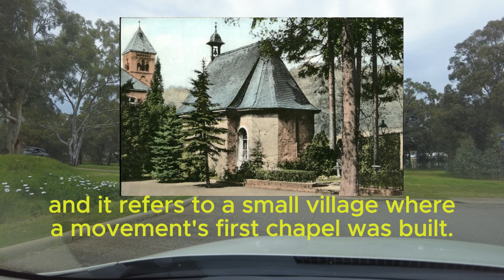Schoenstatt - Armadale, Western Australia/ BIZDAK SA AUSTRALIA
Schoenstatt is a movement of renewal within the Catholic Church, which was founded in 1914 by Fr. Joseph Kentenich.

It is a movement of life which means it does not merely proclaim great ideas, rather it stresses the practical applications of these ideas to our everyday lives.